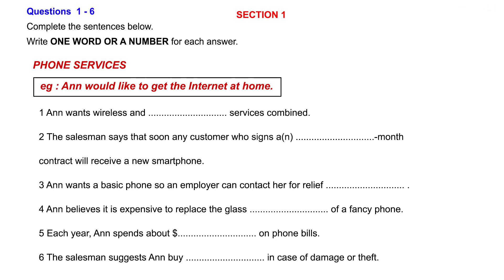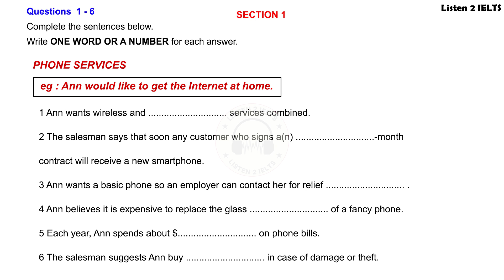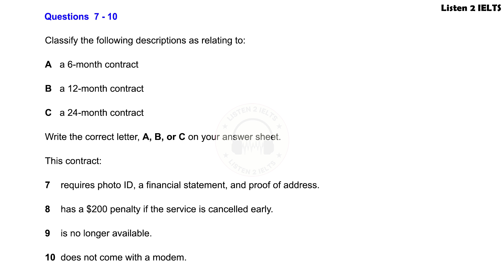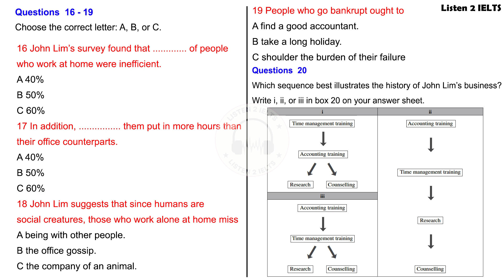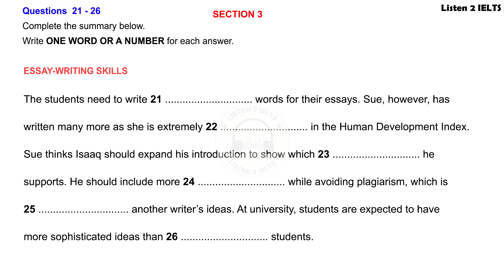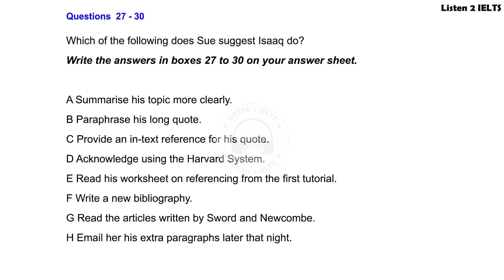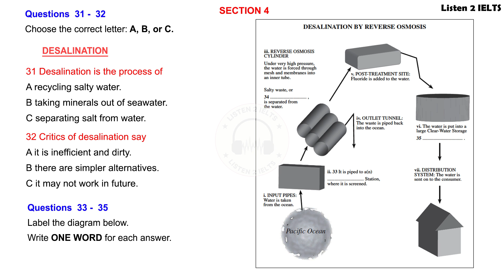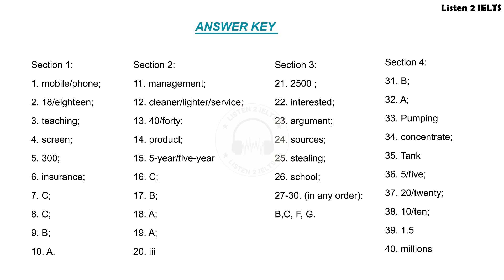PHONE SERVICES IELTS Listening Practice Test With Answer | ESSAY-WRITING SKILLS | DESALINATION IELTS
Hello friends,
Practice the latest listening test to boost your band score.

Library application form IELTS Listening Test with answers |

IELTS Listening practice Test With answers | IELTS Listening

PHONE SERVICES ielts listening test with answers
RUNNING A SMALL BUSINESS ielts listening test with answers
ESSAY-WRITING SKILL  ielts listening test with answers
DESALINATION  ielts listening test with answers

IELTS Recent Mock  Test With Answers

Cambridge IELTS Listening Test 1 Book 2 With Answers
IELTS General and Academic
Practice Tests for IELTS
IELTS Listening Practice Tests with Answers

learn english
band 5
listening practice
listening
ielts exam
listening english practice
ielts speaking
ielts test
ielts academic
band 9
english listening practice
ielts general
ielts preparation
ielts writing
e2 ielts
ielts tips
e2 test prep
e2language
ielts practice test
ielts reading
e2
ielts 2022
multiple choice
band 6
short answer
listening test
listening ielts
listening practice for ielts
practice test
band 7
ielts matching
listening new
map labelling
ielts 2023
ielts listening practice test with answer
band 7
table completion
multiple choice
sentence completion
career zone ielts listening
band 6
plan labelling
band 9
listening ielts practice test cambridge 2023
short answer
form completion
plan labelling
ielts rob
diagram labelling
ielts exam
ielts preparation
listening ielts
e2
practice
ielts listening tips and tricks
listening practice
ielts academic
ielts general
listening test
e2language
minutes
ielts tips
mock
listening new
practice test
ielts 2022